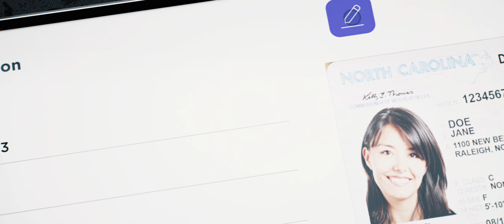LEADTOOLS ID Recognition and Processing Libraries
Leveraging the technology in LEAD’s Document Analyzer SDK, the LEADTOOLS ID Reader intelligently extracts data from live streams and photos of ID cards and driver’s licenses without requiring a predefined layout. The state-of-the-art recognition algorithms within the ID Reader recognize IDs from any country, state, or agency.

Features:
-Automatically extracts data from real-time video and still images of driver’s licenses, work authorizations, and identification cards. The reader can extract data from the text or barcode present on identification cards
-Does not require internet access! All AI/ML enhanced recognition is performed on the device with NO data transfer to external servers. This ensures data privacy and compliance with common standards and regulations such as KYC/AML GDP, CCPA, HIPAA
-Blazing fast! Processing typically takes about 100ms per frame on modern mobile devices
-Advanced pre-processing algorithms handle image artifacts such as glare and reflections
-Extracts information at different angles
-Powered by LEADTOOLS Barcode and Optical Character Recognition (OCR) engines, the world’s premier recognition libraries